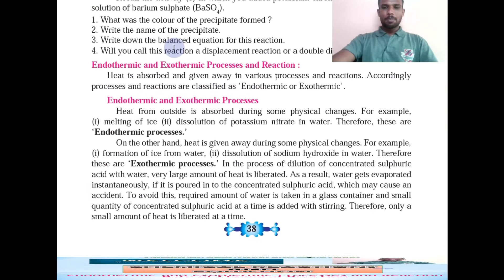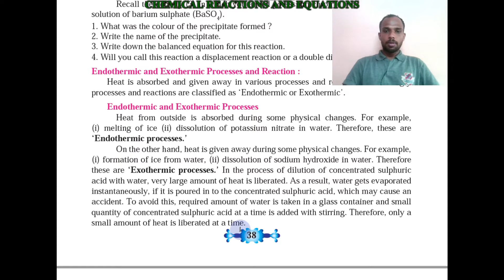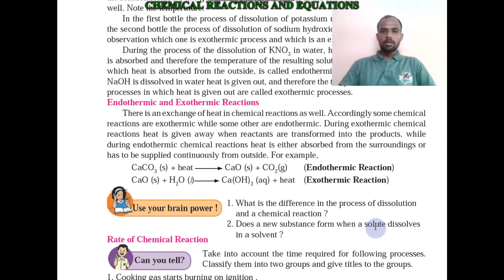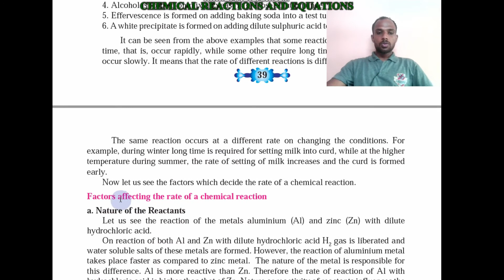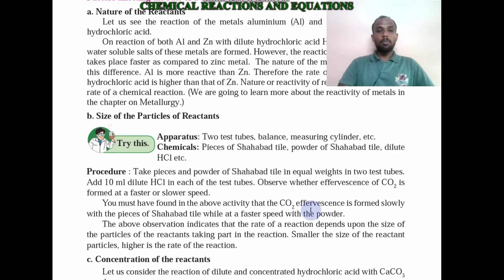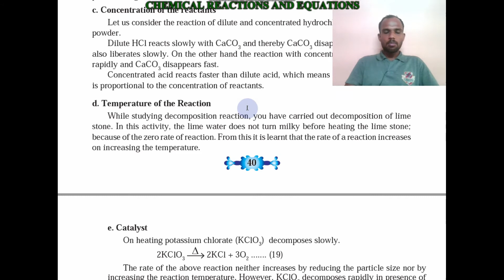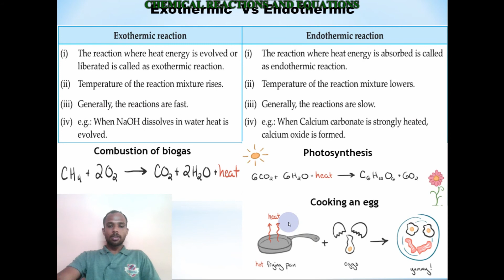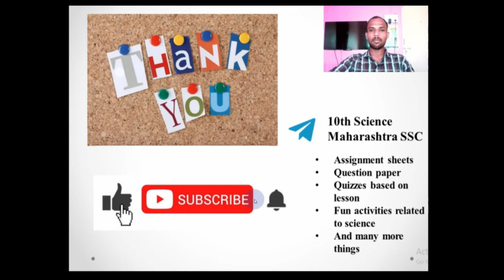CHEMICAL REACTIONS & EQUATIONS | Part 5 | 10th Science Maharashtra SSC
This video will provide you detail idea about
• ENDOTHERMIC AND EXOTHERMIC PROCESS
RATE OF CHEMICAL REACTION
This video is based on 10th science part-1 Maharashtra SSC
Lesson number 3 CHEMICAL REACTIONS & EQUATIONS
For exiting quizzes, information, important question, question paper you can visit our telegram page 10th science Maharashtra SSC
JAI HIND!